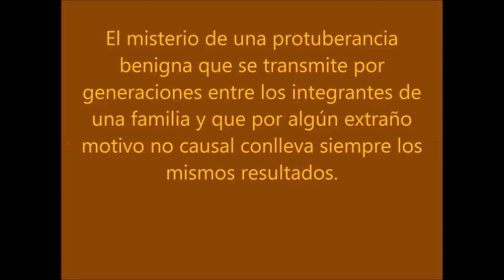HEREDITARIO (audio relato) - HEREDITARY (audio story)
El misterio de un crecimiento benigno que se transmite de generación en generación entre los miembros de una familia y que por alguna extraña razón no causal conduce siempre a los mismos resultados
Una breve historia de ficción pero que nos llevará a repasar nuestros cuerpos una y otra vez. Por si acaso de repente descubrimos un bulto extraño que no habíamos visto antes.